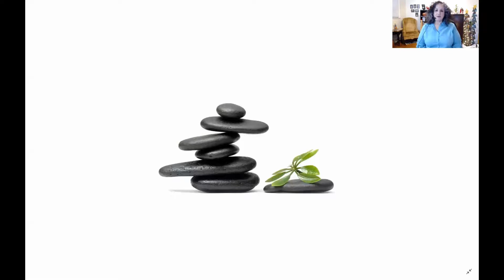10 Minute Daily Meditation Wisdom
All new show, check it out! Watch: "Ask a Spiritual Psychic Episode 1"
10 Minute Daily Meditation Wisdom
Affirmation: Our Father, our God, may the light of Thy wisdom, of Thy strength, of Thy power, guide-as we would apply ourselves in Thy service for others. In His Name we seek.

Learn to Leverage the Power of Intuition! Best-selling author and international speaker on intuition takes the mystery out of intuitive insights. Nora mainstreams intuition by demonstrating how it enhances our creativity and performance.

Give yourself 10 minutes to:
Build your strength
Support your spirit
Find peace
Be calmer

Best selling author and international speaker, Nora Truscello provides a daily 10 minute mediation. Meditation provides countless benefits, tapping into your intuition with grace and ease is Nora's primary reason for doing this daily exercises.

Nora's book "The Spiritual Psychic" which was number one in several Amazon categories is available

Nora's second book, a best seller in several Amazon categories and is available at this link: "The Science of Intuition"